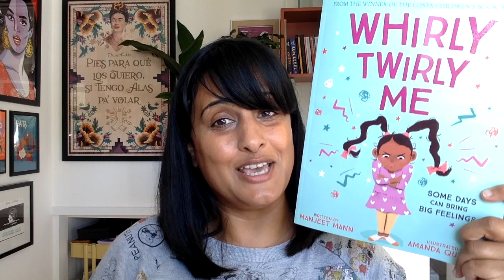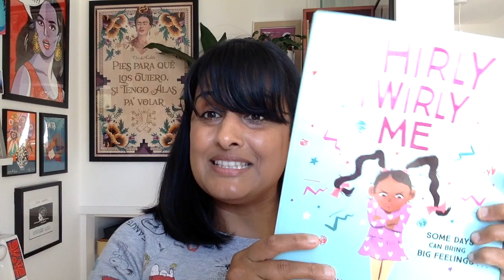Whirly Twirly Me written by Manjeet Mann, illustrated by Amanda Quartey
Some days are good days. Some days are bad days. And some days are whirly twirly days, where the strops have you in a flop and everything is TOO MUCH. But what if you weren’t just angry?

Written by award-winning author Manjeet Mann, this brilliant picture book helps young readers explore difficult feelings and identify their emotions.

Sensitively written and accompanied by beautiful artwork by Amanda Quartey, this book reassures little readers it’s normal to feel a lot of things at once and helps them to embrace their own whirly twirly days.